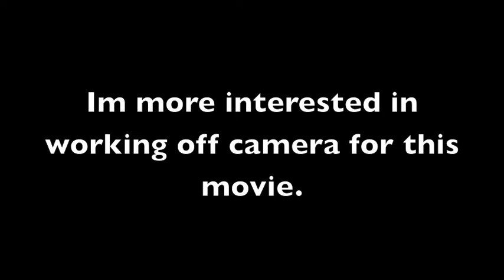Taylor - "Background Character Audition"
Students in Mr. Simpson and Mr. Garcia's classes are creating video auditions for roles in our feature-length film, "Valentine's Night".